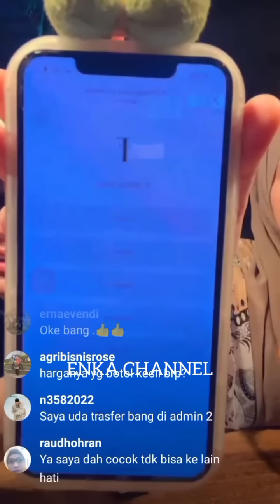PART 2 || PRODUK FIKOH FOMAL BISA KIRIM KE LUAR NEGERI || FIKOH FOMAL LIVE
Produk fikoh fomal bisa kirim ke luar negeri. Fikoh fomal live.